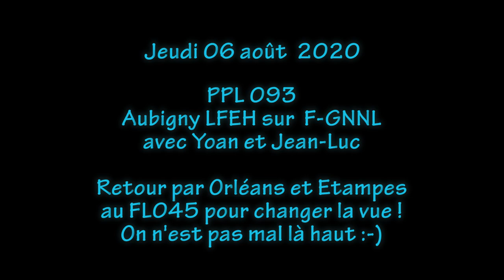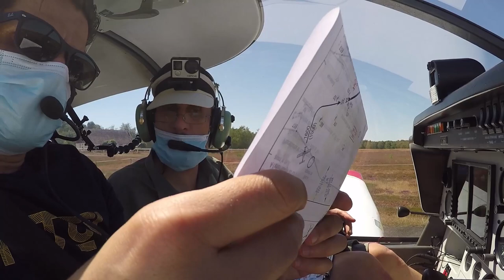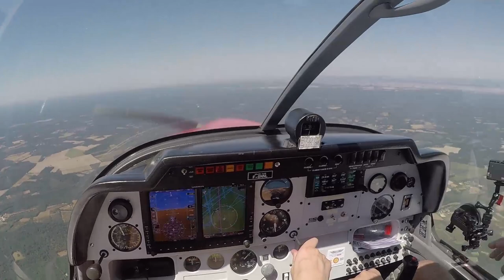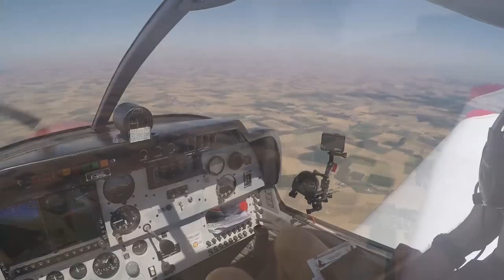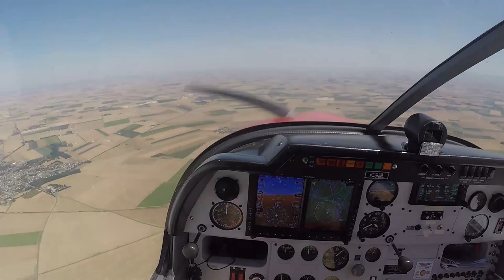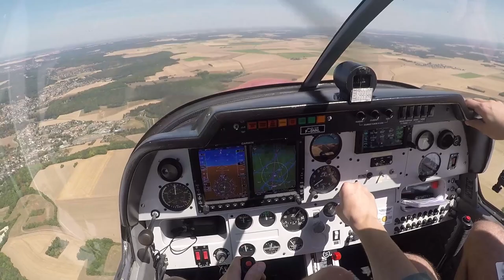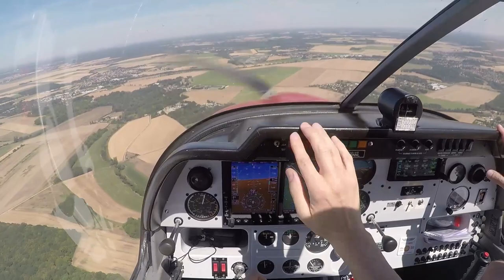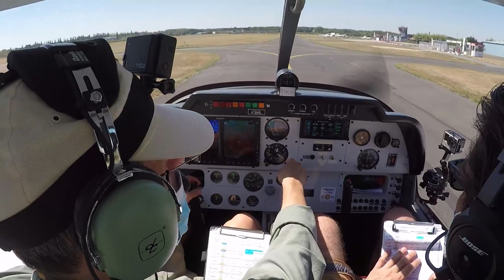PPL Retour de Aubigny LFHE à Lognes LFPL par les TMA Orléans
Aujourd'hui était le jour de chance !! En arrivant nous voyons que la pompe est OFF et personne pour l'activer, tout est fermé, club, hangar...
Alors qu'on commençait à préparer le vol retour direct pour être correctement dans les marges de sécurité, voilà t-y pas que le gardien de l'aéroclub, on devrait plutôt dire l'ange gardien (!!) débarque de nulle part et venant vers nous, nous demande si on aimerait faire le plein ??!!
Et comment !! ;-))
En découvrant dès lors comment cela se passe dans ce cas de figure, usage de notre carte essence et remplir les papiers ad hoc pour l'encaissement par l'essencier auprès de notre aéroclub, nous discutons et prenons le frais dans l'aéroclub : une grande pièce fort agréable, lumineuse et assez typique d'un club aéro avec sa carte, ses photos, le tableau sur lequel des explications météo et autres info témoignent d'une séance d'instruction récente (ou pas finalement...)